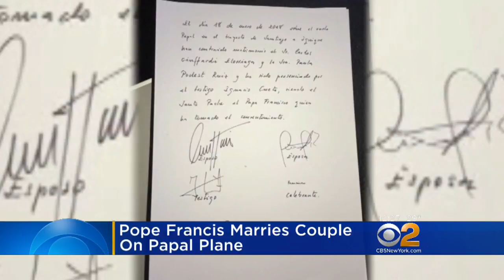Pope Francis Officiates Wedding On Papal Plane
Pope Francis officiated an impromptu wedding on the papal plane. The bridge and groom are flight attendants.